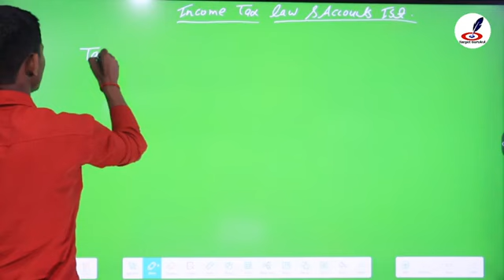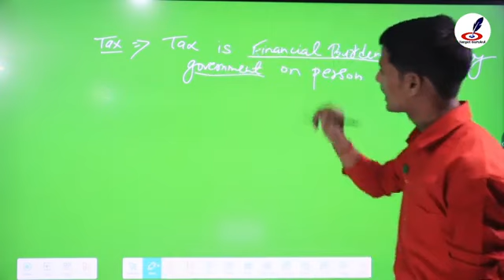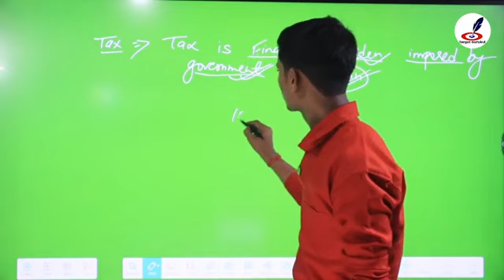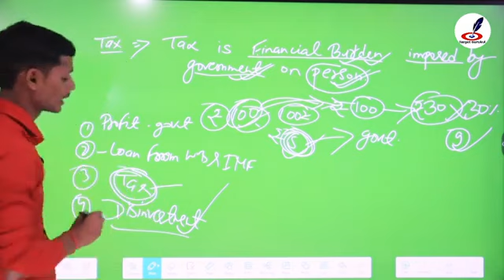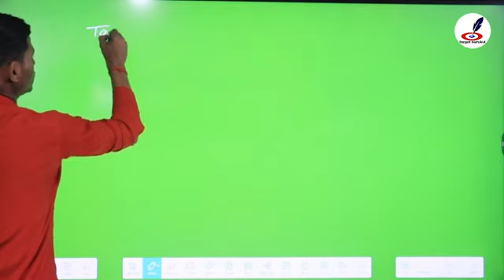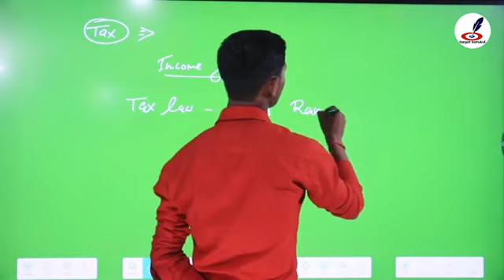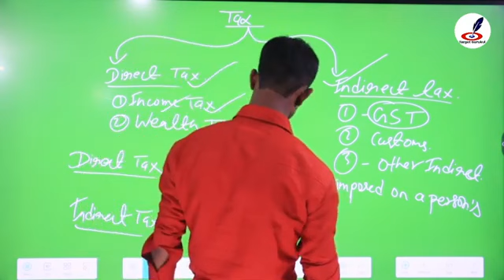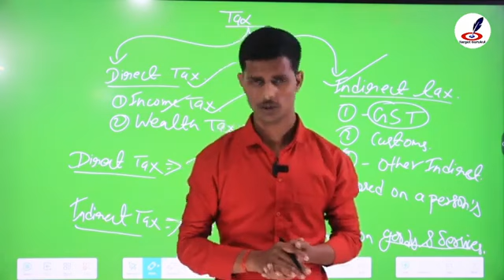Income Tax Laws And Account | Introduction | B.Com 4th Semester | DDU, MGKVP,CSJMU | Theory, Concept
Model Paper |  Business Environment Bcom 4th Semester | Semester Exam 2023 | Most Important Question

Income tax Law and Account B.Com 2nd  year question paper
Income tax Law and Account B.Com 2nd  year notes
Income tax Law and Account B.Com 2nd  year important questions
Income tax Law and Account B.Com 2nd  year pdf